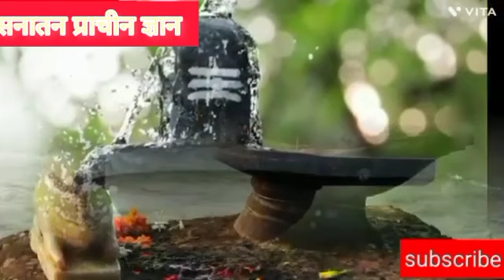चैत्र सोमवार व्रत की पौराणिक कथा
Somvarvratkatha Somvarvratkikahani Sundayfaststory shivParvatikikathashivkatha Somvarvratkakyamahatvahai Somvarvratkaudyapankaisekaren Somvarvratkesekare somvarvratmekyakhaekyaNakhae Somvarvratkaniyamkyahaisavan 2023 || सावन मास कब से शुरू है ? और सावन कितने दिन का है? तीज कब है? Savan Mas Special#sawan 2023 mein kitne Mangla Gori ke vrat hai#savan 2023 mein Somwar kitne hain savan 2023 mein Purnima kab ki hai savan 2023 mein ekadashi kab ki hai savan 2023 # Savan mein hariyali Teej kab hai 2023#rakshabandhan kab hai savan 2023 mein Teej kab hai savan Shiv katha शिव महापुराण#पंडित प्रदीप मिश्रा जीShiv mahapuran#pandit Pradeep Mishra ji#Pradeep Mishra ji#pandit Pradeep Mishra Ji sehore wale#Shiv Puranनमस्कार दोस्तों आप सभी को सावन के महीने का शुभकामनाएं सावन और भगवान शिव का बहुत ही गहरा नाता है भगवान शिव को सावन का महीना बहुत प्रिय है भगवान विष्णु के सो जाने के बाद भगवान भोलेनाथ सृष्टि के संचालन को देखते हैं इसलिए देश भर में सभी शिव मंदिरों में भक्तों की भीड़ लगी रहती है भगवान शिव सावन मास में आने वाले हर सोमवार के दिन भक्त उपवास व्रत रखते हैं पुराणों में बताया गया है कि अन्य दिनों की बजाय सावन के महीने में भगवान शिव की सच्चे मन से पूजा अर्चना करने पर कई लाख गुना फल मिलता है सावन सोमवार के व्रत शुरू करने से पहले आप यह निर्णय कर ले कि आप को कौन सा व्रत करना है सोमवार के तीन प्रकार के व्रत होते हैं पहले सोलह सोमवार के व्रत दूसरा सौम्य सौम्य सौम्य प्रदोष व्रत और तीसरा हर सोमवार का व्रत किसी भी सोमवार व्रत को सावन महीने में आप आरंभ कर सकते हैं यह बहुत ही शुभ है सोमवार व्रत की सभी विधि सभी व्रतों में एक ही समान होती है जो 100 आदमी सोलह सोमवार का व्रत शुरु करना चाहता है सोलह सोमवार का व्रत शुरू करने की अगर विचार कर रहा है तो सावन के पहले सोमवार से ही सोलह सोमवार का व्रत रखना आरंभ कर दिया बहुत ही शुभ है और मान्यता यह है कि सावन के महीने में सोमवार व्रत शिवरात्रि का व्रत और प्रदोष व्रत जो भी आदमी है रखता है करता है उसकी कोई भी मनोकामना अधूरी नहीं रहती है व्रत 12 ज्योतिर्लिंगों के दर्शन के समान फल देता है doston Savan ke mahine ki hardik shubhkamnaen Savan Ka Mahina Bhagwan Shiv ko bahut hi Priya hai Bhagwan Vishnu ke so jaane ke bad Bhagwan Shiv Puri Srishti ke bhar ko sambhalte hain aur Desh bhar mein vas Shiv mandiron mein bhakton ki bheed lagi rahti hai Shiv ke bhakt Savan ke mahine mein aane wale har Somwar ka upvas Vrat rakhte Hain hamare puranon mein Anya dinon ke apeksha Savan ke mahine mein Jo bhi sacche man se Vrat aur Puja upvas Karta hai vah Kai lagu na fal milta hai Savan ke Vrat teen prakar ke hote hain pahla Saumya pradosh Vrat dusra 16 Somwar Vrat aur teesra Somwar ka har Somwar ka Vrat Somwar Vrat ki vidhi sabhi varta mein ek barabar hoti hai jo aadami 16 Somwar ka Vrat shuru karna chahta hai to Savan ke pahle Somwar se hi shuru kar sakta hai kyon yah bahut hi Shubh hai aur Manyata ke anusar Savan Mas ke Somwar pradosh Vrat aur Shivratri ka Vrat jo bhi aadami karta hai uski koi bhi manokamna Aadhi adhuri nahin rahti yah Vrat 12 jyotirlingon ke darshanon ke Hain saman fal deta hai अगर आपको हमारी वीडियो पसंद आए तो लाइक कीजिए शेयर कीजिए सब्सक्राइब कीजिए धन्यवाद